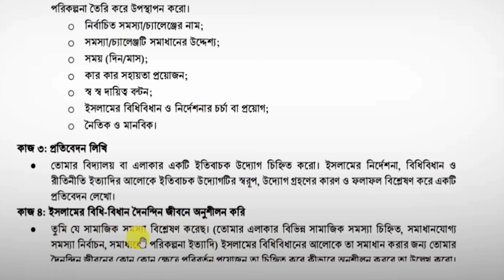৯ম শ্রেণির ইসলাম শিক্ষা মূল্যায়ন ফাইনাল প্রশ্নোত্তর | Class 9 Iskam Shikkha mullaon final question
৯ম শ্রেণির ইসলাম শিক্ষা মূল্যায়ন প্রশ্ন ও উত্তর | Class 9 Iskam Shikkha mullaon qeustion answer | ৯ম শ্রেণির ইসলাম শিক্ষা সামষ্টিক মূল্যায়ন প্রশ্নের উত্তর |
Class 9 Iskam Shikkha mullaon question | Class 9 Mullayon question answer

৯ম শ্রেণির অর্ধ বার্ষিক পরীক্ষা ২০২৪ |নবম শ্রেণির ইসলাম শিক্ষা ষান্মাসিক মূল্যায়ন ২০২৪ | Class 9 Iskam shikkha question

নবম শ্রেণির ষান্মাসিক সামষ্টিক মূল্যায়ন ২০২৪ | Class 9 Iskam Shikkha Mullayon 2024

৯ম শ্রেণির অর্ধ বার্ষিক পরীক্ষার সিলেবাস ২০২৪ | Class 9 Half Yearly Exam Syllabus 2024

Related Tags: ৯ম শ্রেণির ইসলাম শিক্ষা সামষ্টিক মূল্যায়ন প্রশ্ন ৯ম শ্রেণির ইসলাম শিক্ষা সামষ্টিক মূল্যায়ন প্রশ্ন ও উত্তর ৯ম শ্রেণির ইসলাম শিক্ষা মূল্যায়ন প্রশ্ন
৯ম শ্রেণির ইসলাম শিক্ষা ষাণ্মাসিক মূল্যায়ন ২০২৪
routine 2024
exam 2024
sanmashik mullayon
৯ম শ্রেণির ষাম্মাসিক মূল্যায়ন ২০২৪